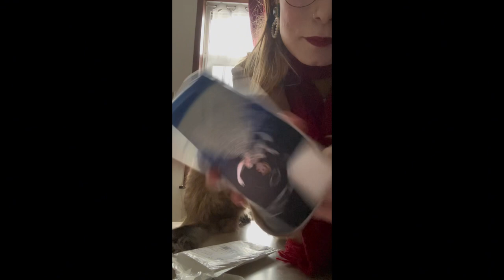Vlog de mars